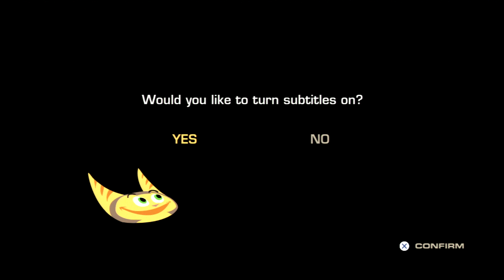I'm Coming Clank| Ratchet & Clank Future: A Crack in Time #1